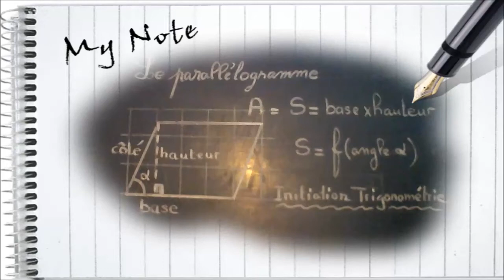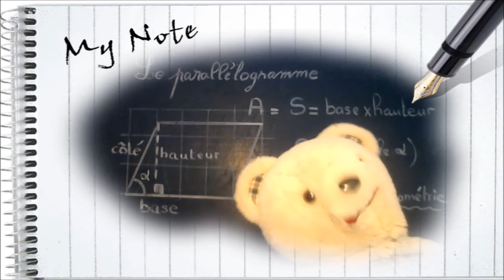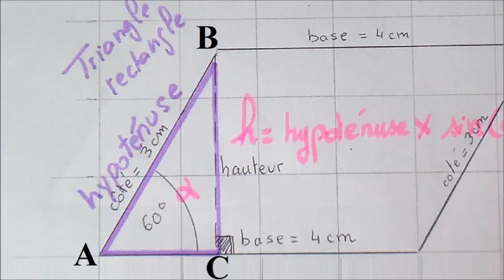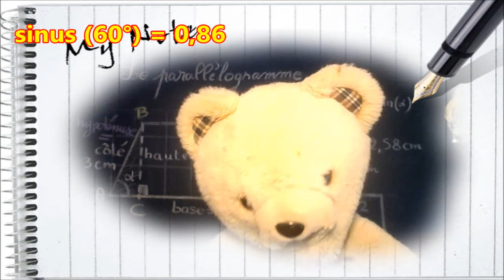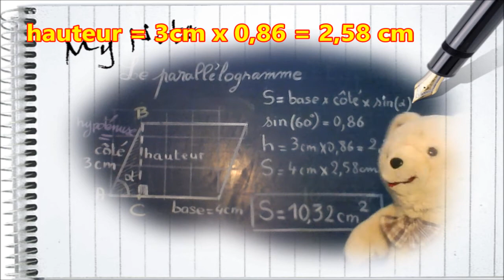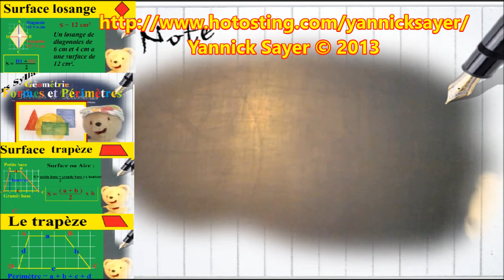Initiation à la Trigonométrie appliquée au calcul | surface du parallélogramme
. Réseau social d'enseignement gratuit par vidéo sur Youtube vous propose un cours d'initiation à la Trigonométrie appliquée au calcul d'une surface du parallélogramme. Manipuler les sinus d'un angle est sans nul doute le calcul élémentaire et incontournable à bien comprendre et apprendre en trigonométrie. Une fois cette étape comprise à l'aide de cette méthode pédagogique avec l'ours Syllabe, la trigonométrie peut devenir un jeu d'enfant durant les études. D'une grande utilité dans de nombreux domaines, l'auteur Yannick Sayer a voulu appliquer ce cours d'initiation au triangle rectangle contenu dans un parallélogramme afin d'illustrer facilement un exemple pour tous. Cette vidéo gratuite est dédiée à un large public mais surtout pour les lycées et les collèges dans le cadre d'une approche, d'un cours, d'une révision ou encore d'un soutien scolaire. C'est en quelque sorte le support du futur pour apprendre ; d'une part efficacement à son rythme et d'autre part avec le moyen pédagogique qui lui convient le mieux.